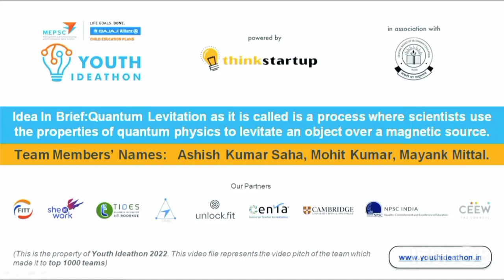V739 - QUANTUM LEVITATION ON VEHICLES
MOST DANGEROUS PROBLEM WE ARE HAVING TOWARDS IS AIR POLLUTION